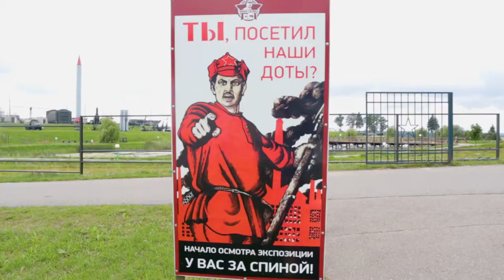ICBMs, Tanks & Warplanes at the Stalin Line Military Museum Belarus 🇧🇾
Attack helicopters, ICBMs, rockets, an armoured train and entire tank battalions. This is one of the world's most impressive displays of Soviet war equipment.